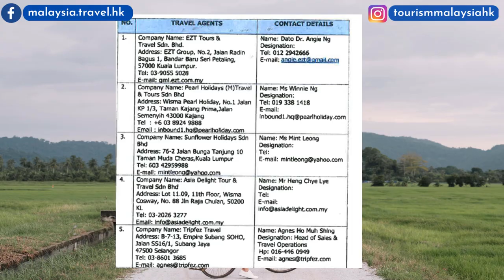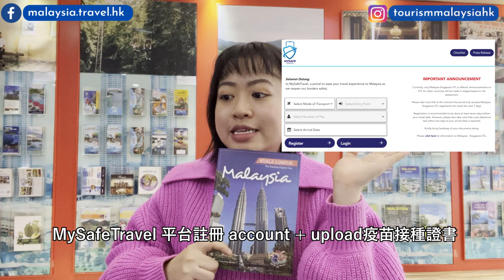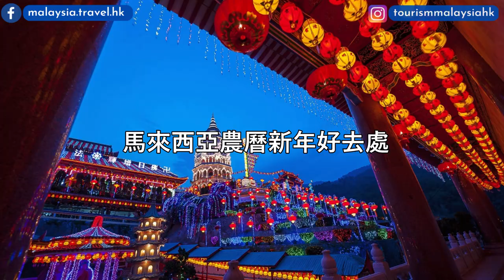2022年4月1日前 馬來西亞旅遊 毋須隔離的方式 最新景點同農曆新年好去處 『馬來西亞旅遊局 Tourism Malaysia』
最新一集，馬來西亞旅遊促進局 為大家簡單介紹2022年4月1日前 毋須隔離，而可以入境 馬來西亞 安心旅遊的方式🤩、馬來西亞2022年最新景點🌟同農曆新年好去處🧧!

馬來西亞延長浮羅交怡國際旅行氣泡計劃 直到全國重新開放，新條例由𝟮𝟬𝟮𝟮年𝟮月𝟭𝟲日起生效：
i. 完成疫苗接種和加強劑的旅客可於第五日離開浮羅交怡
ii. 12歲以下的孩童可與已完成疫苗接種的家長或監護人共同前往，毋須提供孩童的接種證明
iii. 2歲以下的孩童不需要進行新冠肺炎檢測
iv. 國際旅客必須購買於馬來西亞逗留期間賠償額價值USD50,000 （包括新冠肺炎和旅遊）的保險
v. 由2022年2月22日起，航班允許經吉隆坡國際機場二號客運大樓(klia2)

浮羅交怡國際旅遊氣泡
臨行前文件CHECKLIST
1） 疫苗接種確認卡 （紙本）
2） 出發2日前的RT-PCR核酸檢測陰性結果報告（紙本）
3） 馬來西亞衛生部健康申報表 & MySejahtera 健康申報app
4)    往返機票(紙本）
5） 已購買浮羅交怡旅遊/旅行套餐的影印證明，其中包括：
i.  MOTAC 註冊和發牌的旅遊經營者/旅行社的詳細信息（包括許可證號碼）
ii. 往返機票（直接向航空公司購買或通過旅行社購買）
iii. 酒店住宿
iv. 預訂/支付強制性 COVID-19 篩查測試
v. 導遊
vi. 行程
6） 購買保險的證明，最低賠償額達 USD 50,000 （涵蓋範圍包括COVID-19 和旅遊）

實用鏈接：
1)已在Ministry of Tourism, Arts and Culture Malaysia (MOTAC)註冊和獲發牌的旅行社
旅行社: EZT Tours & Travel, Pearl Holidays, Sunflower Holidays, Asia Delight Tour & Travel, Tripfez Travel

VTL-AIR 疫苗旅遊通道-航空
臨行前文件checklist
1）VTL 線上提交
2）航班登機牌
3）出發前2日的RT-PCR 陰性檢測報告
4）旅遊和Covid-19保險
5）COVID-19 疫苗接種證書
6）MySejahtera 健康申報手機應用程序
7）至少提前2小时到達機場
8）護照

實用鏈接：
1) MySafeTravel 常見問題: